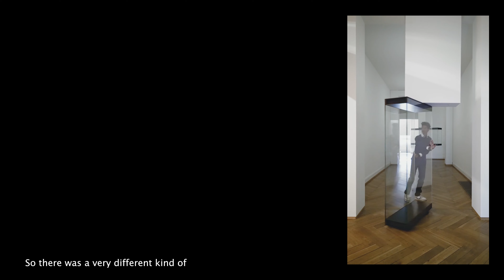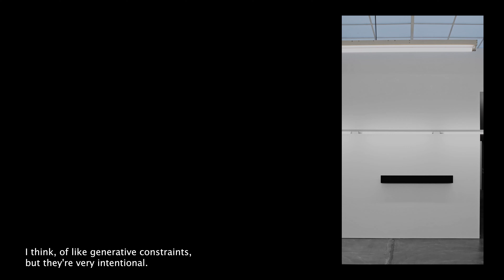Light is a friendly universe - Sarah Oppenheimer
Sarah Oppenheimer’s exhibition 'N-02' at von Bartha, Basel features connected kinetic works that incorporate the medium light for the first time.

Beautifully minimalistic and poetic in its movements, we asked Sarah to give us some insight into the concept behind her installation.

Watch the video to learn more about the patterns, rhythms and modulations that surround us, which the artwork highlights and invites us to experience, and how sliding the elements which make up N-02 help create unexpected interactions between visitors.